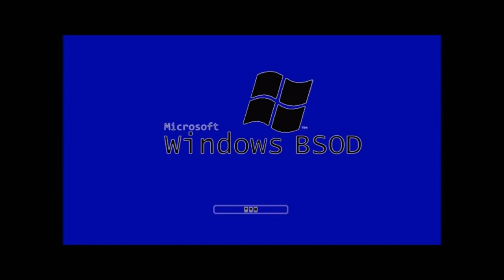(Reuploaded) Hidden Windows BSOD Startup Sound in Preview 2l effects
Reuploaded from an unknown channel